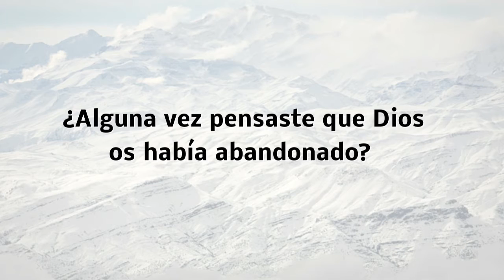Entrevista a Pedro Algorta, superviviente de Los Andes - 'Las montañas siguen allí' (15 de 22)